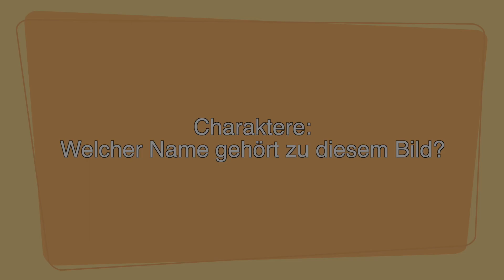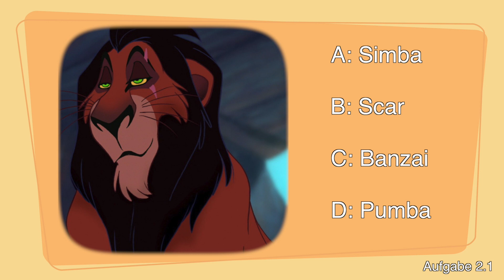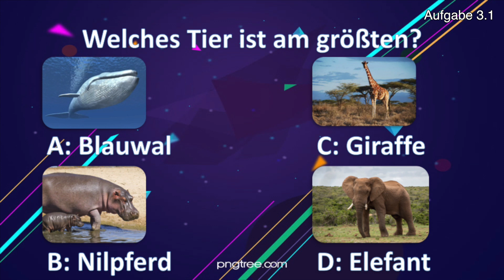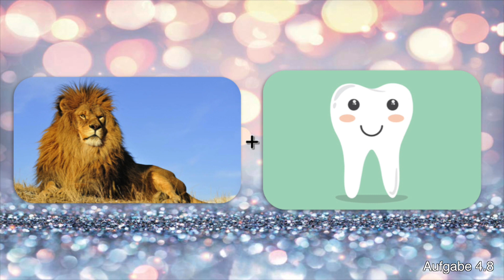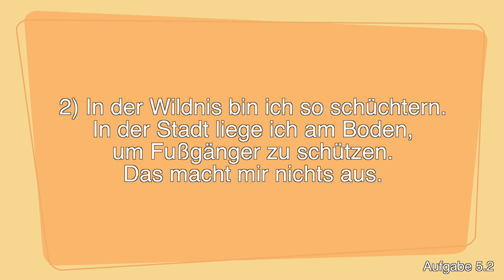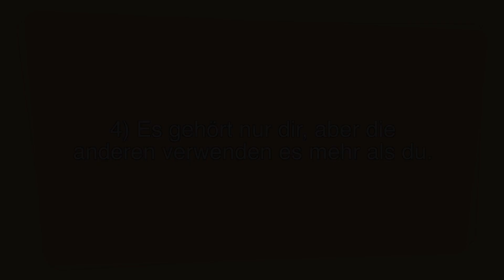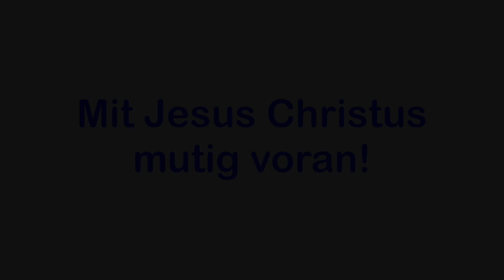Jungschar@Home - Episode 2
In Episode 2 hat Till euch ein Quiz zusammengestellt. Dazu einfach die Nummer der Aufgabe (z.B. Aufgabe 1.1) mit der passenden Lösung aufschreiben. Mit etwas Glück könnt ihr eine kleine Belohnung bekommen. Wir wünschen euch viel Spaß beim rätseln.